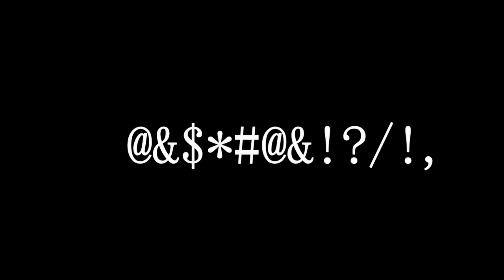Iason & Dogs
Dogo Canario, Varibopi Presa Di Grecia, Κυνααθλητικος Όμιλος, Βαρυμπόμπη, Dog Training,